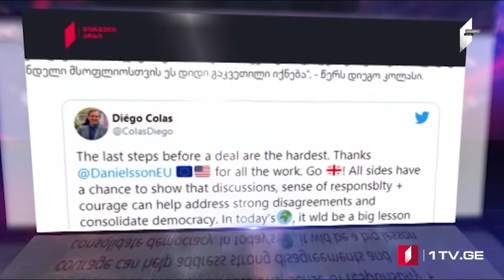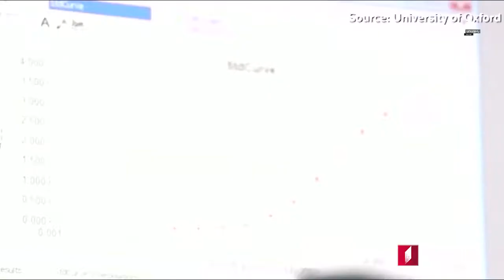ՄՈԱՄԲԵ – լրատվական թողարկում հայերենով [16.03.2021 18:00]